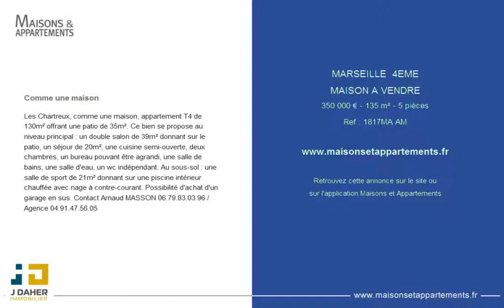MARSEILLE 4EME - MAISON A VENDRE - 350 000 € - 135 m² - 5 pièces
Référence : 1817MA AM

Comme une maison
Les Chartreux, comme une maison, appartement T4 de 130m² offrant une patio de 35m². Ce bien se propose au niveau principal : un double salon de 39m² donnant sur le patio, un séjour de 20m², une cuisine semi-ouverte, deux chambres, un bureau pouvant être agrandi, une salle de bains, une salle d'eau, un wc indépendant. Au sous-sol : une salle de sport de 21m² donnant sur une piscine intérieur chauffée avec nage à contre-courant. Possibilité d'achat d'un garage en sus. Contact Arnaud MASSON 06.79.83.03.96 / Agence 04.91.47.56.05

Cette annonce vous est proposée par l'agence JEROME DAHER IMMOBILIER